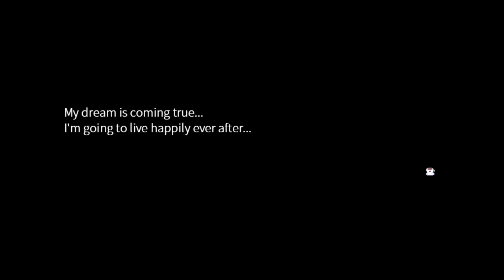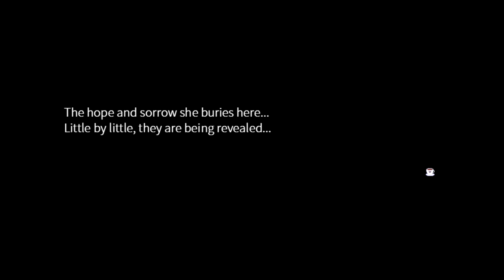Two Mirabells!? | The Witches' Tea Party [P7]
Evangeline and Charlotte take a ride on a broom and prepare for what appears to be Mirabell's wedding.

The young witch Charlotte went to a tea party with her grandmother Marilyn. It was there that she met all the other witches of this world for the first time. However, before long things went awry among the witches at the party​! Would Charlotte enjoy herself and make some new friends, or would the tea party end in a disaster no one could have predicted​...

▼≡≡≡Recording Info≡≡≡▼
Recording Software: Dxtory/OBS
Video Editor: Sony Vegas Pro 14
Thumbnail Editor: Gimp